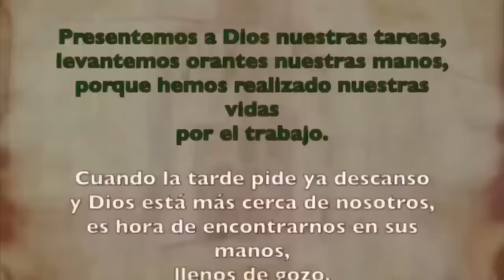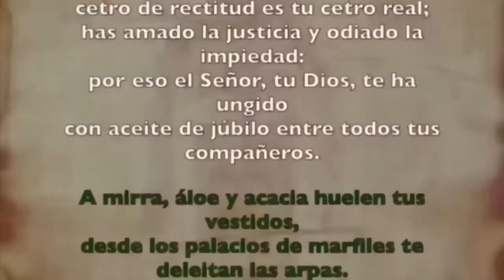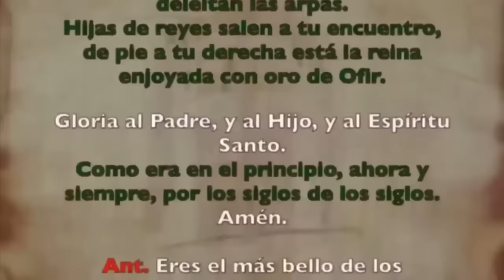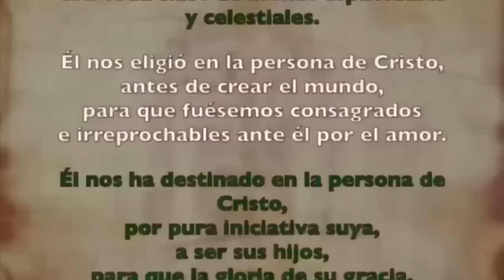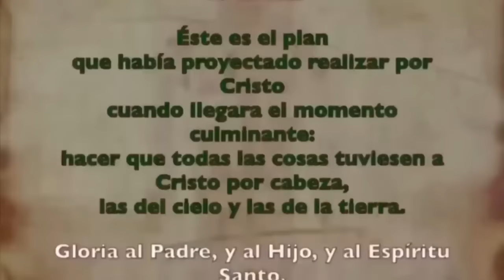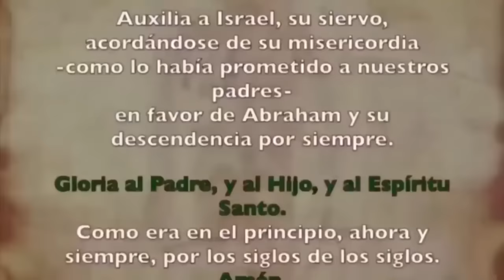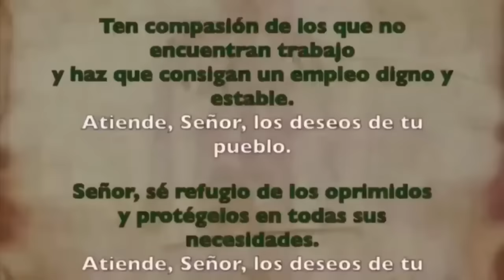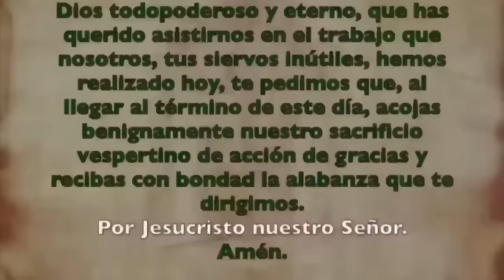Oración de la tarde (Vísperas), LUNES 27 DE NOVIEMBRE 2023, XXXIV Semana de T.Ordinario